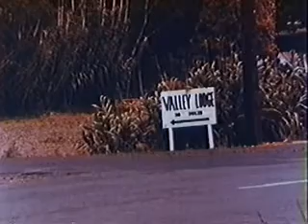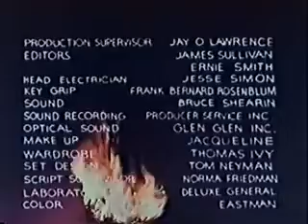Manos The Hands Of Fate (1966)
Manos: The Hands of Fate is a 1966 American low budget horror film written, directed, produced by, and starring Harold P. Warren. It is widely recognized to be one of the list of films considered the worst.